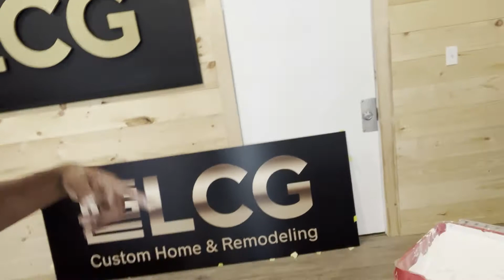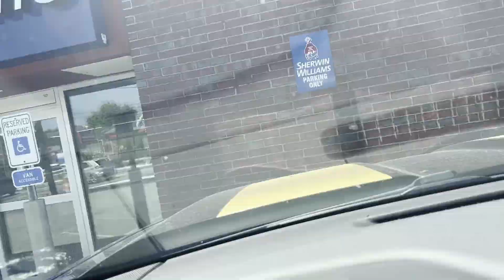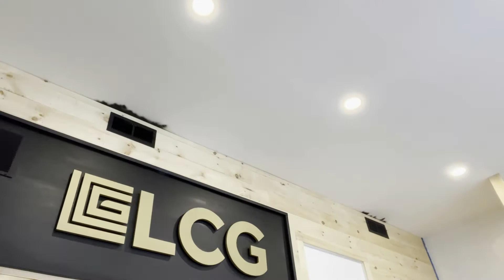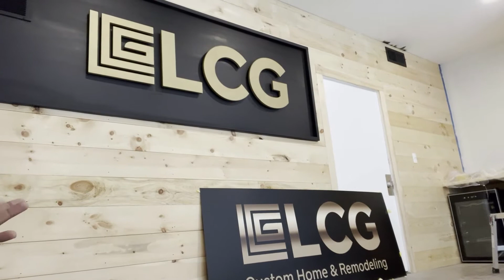QUANTO GANHA OS PROFISSIONAIS NOS ESTADOS UNIDOS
Fala meus amigos, beleza?
No video de hoje sobre a construção civil dos Estados Unidos, vamos falar sobre o salario dos profissionais, digamos os que tem um certo entendimento na area de trabalho desejada

Se você gosta de curiosidades sobre os Estados Unidos e ainda não é inscrito no canal

O link logo abaixo é da playlist de vídeos aqui da América